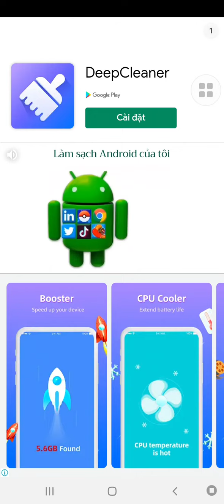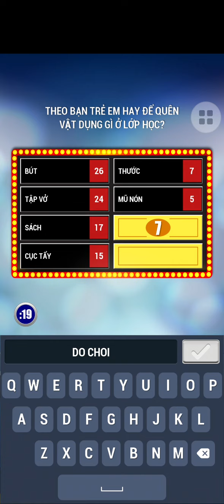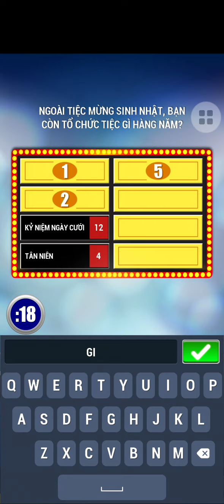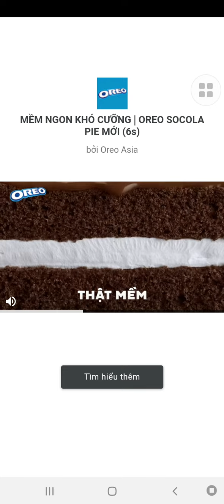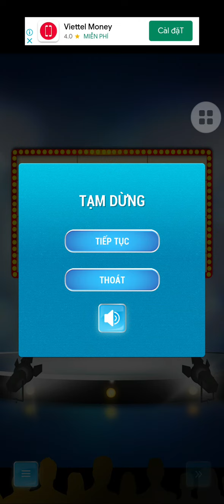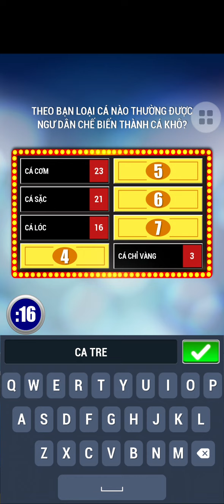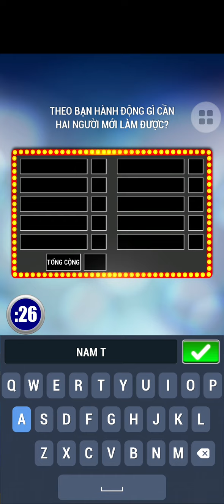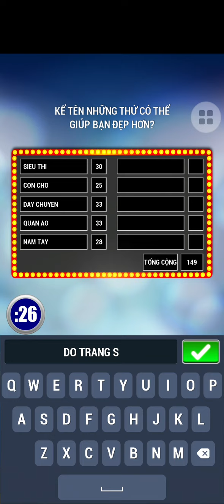Khảo sát 100 2022 - Tập 199 (28/08/2022)